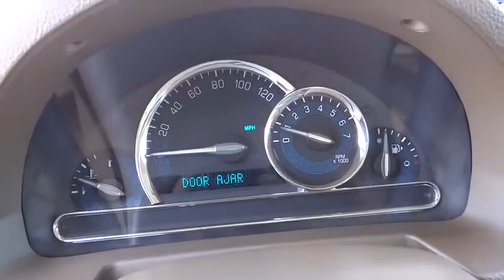2006 CHEVROLET HHR Reno, Carson City, Northern Nevada, Roseville, Sparks, NV 6S638477T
2006 CHEVROLET HHR

AIR|CONDITIONING,AUTOMATIC|TRANSMISSION,FRONT|WHEEL|DRIVE,POWER|BRAKES,POWER|WINDOWS,TILT|STEERING|WHEEL